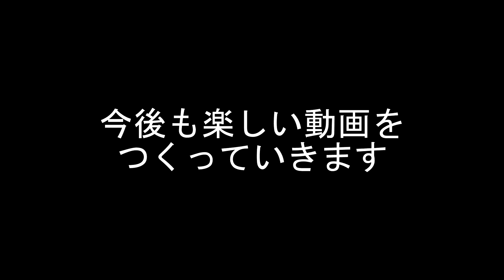マウス感度をめちゃくちゃ高めてハントレスやってみた【DbD】S3#26